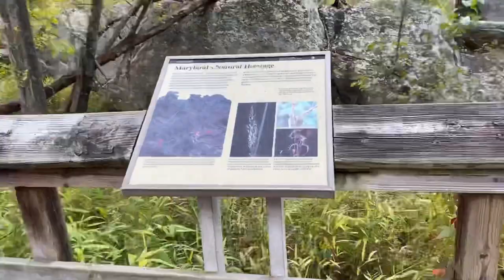🇺🇸하이킹 중 뱀을 만나다!! GOGOSSING LIFE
코로나 기간 동안 유일하게 할 수 있는 것 중 하이킹이 최고죠.~ 비록 마스크는 쓰고 다니지만 바깥공기를 쐬며 가을을 만끽해 봅니다. 도중에 휴대폰도  잃어버릴 뻔~ 하고 징그러운  뱀도 만나고 정신없는 하루였네요.